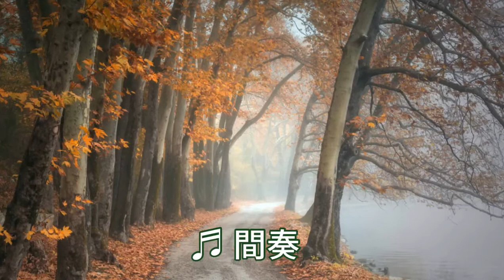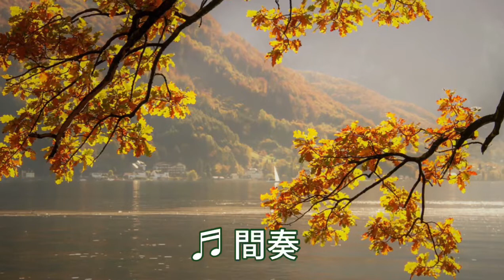♬湖の畔（original song ）作詞/作曲 福田一彦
♬湖の畔
（original song ）
作詞/作曲　福田一彦

※歌詞や音源を無断で複写コピーして使用することは法律で禁じられています。

※下記アドレスまでご意見、ご感想お気軽にコメント下さい。